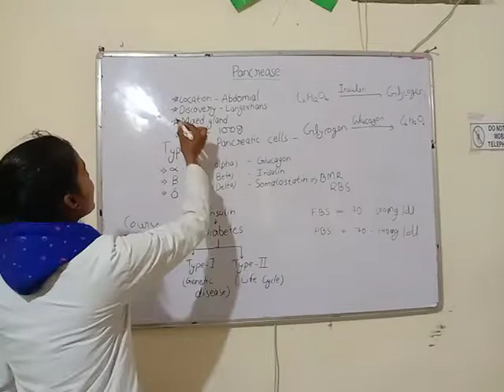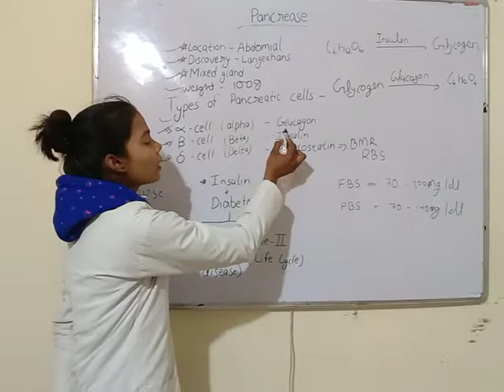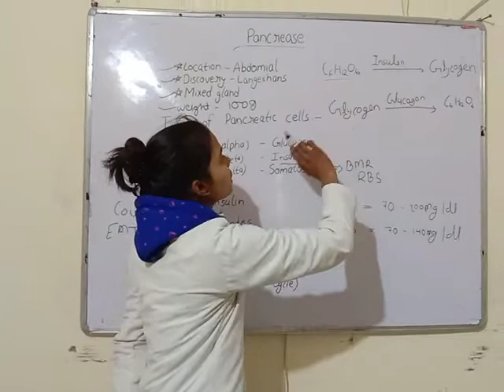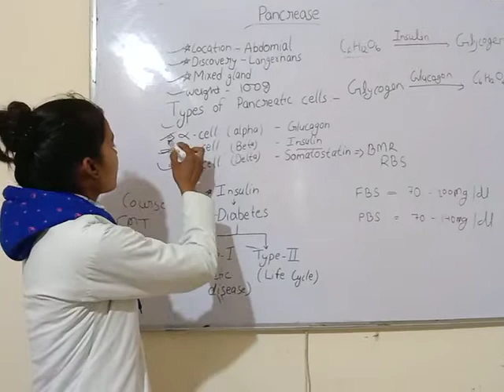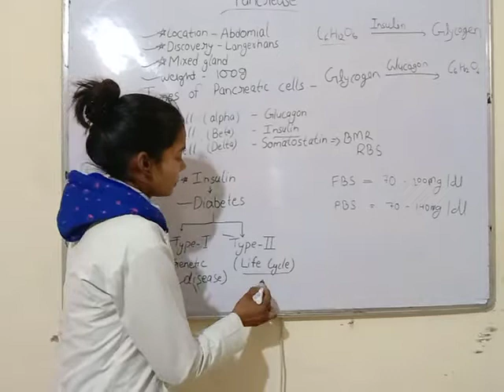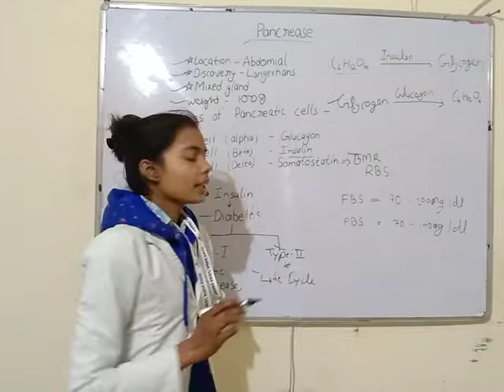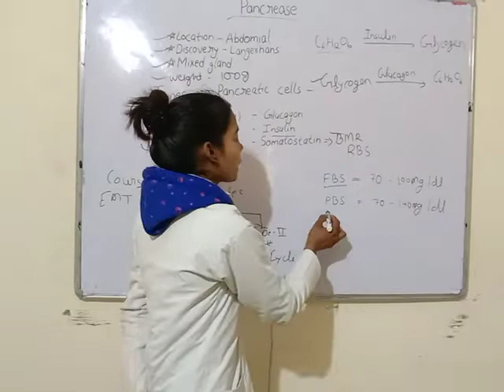explain the pancreas organ 🫁🫁